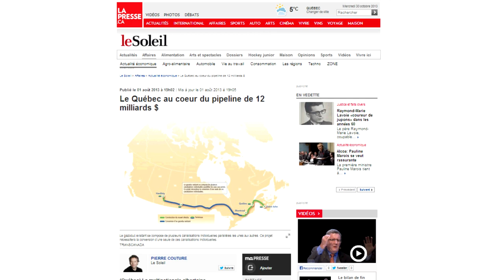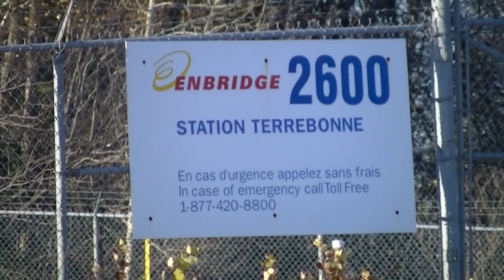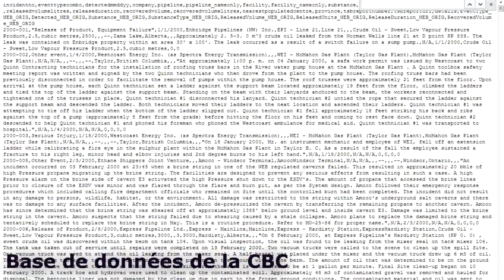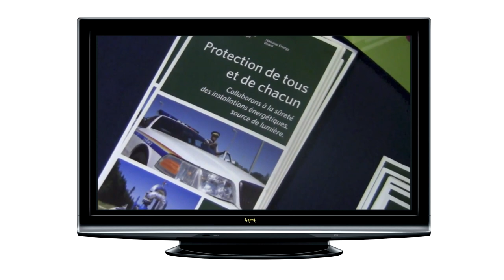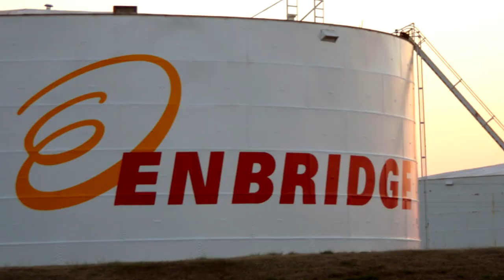GAPPA - Un déversement d'Enbridge à Terrebonne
GAPPA - Un déversement d'Enbridge à Terrebonne 2.0
AmiEs GAPPA! Quel est le lien entre la compagnie Enbridge, une garderie de Terrebonne et le règlement montréalais P6? GAPPA vous présente ici sa toute nouvelle vidéo qui explicite, autant pour ses amiEs des banlieues que ses amiEs militantEs contre P6 et ses amieEs environnementalistes, les raisons qu'ils ont de s'unir.